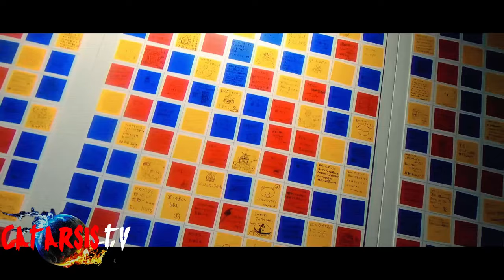Trailer - Gundam Yokohama Factory, Gundam Gigante Revenge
Te dejo en esta descripcion el enlace del video completo querido no te lo pierdas que es lo mejor que habras visto de el Gran Gumdam Gigante que se mueve
Conviértete en miembro de este canal para disfrutar de ventajas: